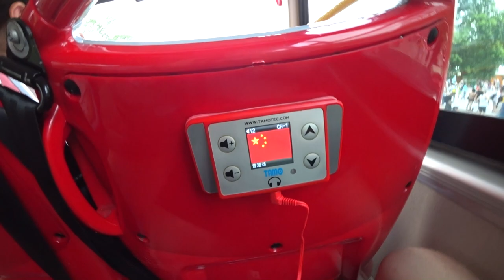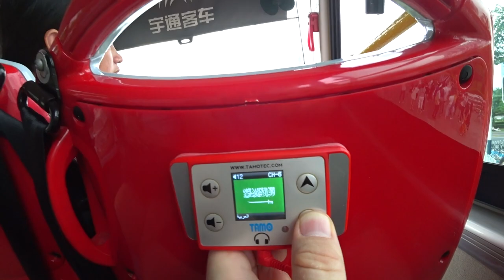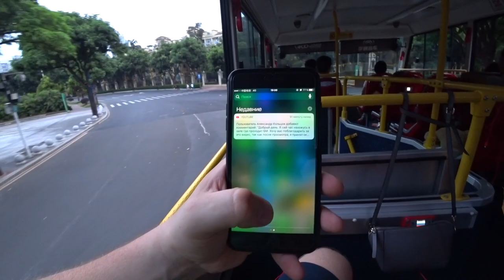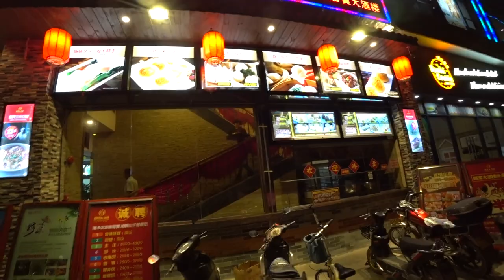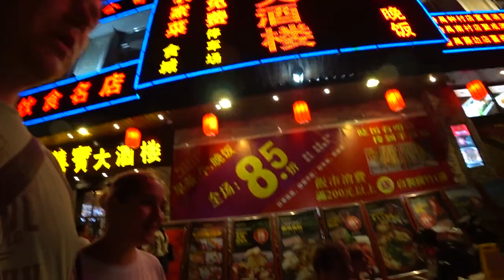ЭКСКУРСИЯ ПО 🌃 ГУАНЧЖОУ НА АВТОБУСЕ. УЖИН 😍 В РЕСТОРАНЕ.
ЭКСКУРСИЯ ПО 🌃 ГУАНЧЖОУ НА АВТОБУСЕ. УЖИН 😍 В РЕСТОРАНЕ. ►СМОТРИТЕ ВИДЕО!